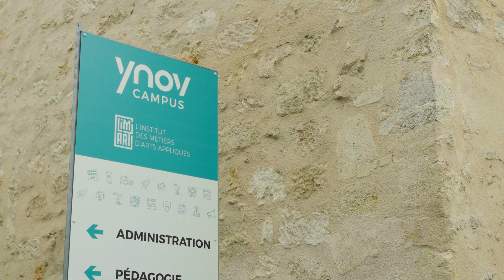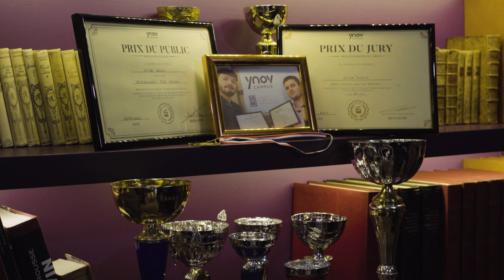Projet étudiant Ynov Audiovisuel - Papy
Aujourd'hui, nous vous partageons un projet étudiant !

On vous présente le court métrage "Papy", réalisé par un groupe d'étudiants en troisième année Ynov Audiovisuel.

Le projet The Firm, conduit en équipe, permet de réaliser une vidéo de type marketing au format court, adaptée à Internet pouvant être utilisée en B to C, B to B, communication interne ou externe.
Le but étant de valoriser l’image de l’entreprise, promouvoir les services, les activités, les valeurs et événements.

Félicitation à Arthur BAZIN, Clara DESFOUX, Clément LEMBU, Jade BRODZIAK, Matéo DUCOURNEAU LALANZA, Matthis SABATIER, Paul BOUDEAU, Victor DOGLIO et Quentin VILLETTE et Shana BDT.